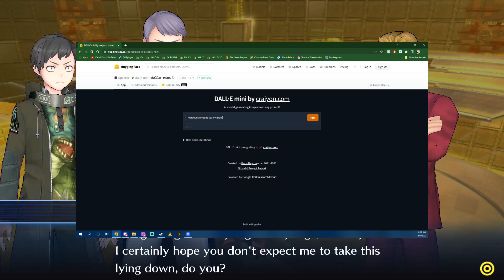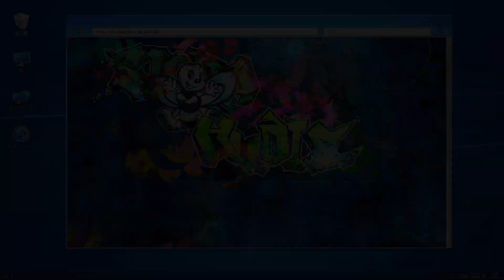A Sad Day To Lose A Friend - Digimon Hacker's Memory MODDED Nuzlocke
Today we honor the memories of all those that have fallen in this Digimon Hacker's Memory Nuzlocke. All the friends and warriors that have given their lives so that we may carry on. They may be gone but- what's that? Oh they don't die? Oh we just Dedigivolve them? Oh. Well. On with the Nuzlocke I guess.

Karn EX
Plas Eirias Business Centre
Abergele Road
Colwyn Bay
LL29 8BF

TIMESTAMPS
00:00 - Intro
00:22 - It be like that sometimes